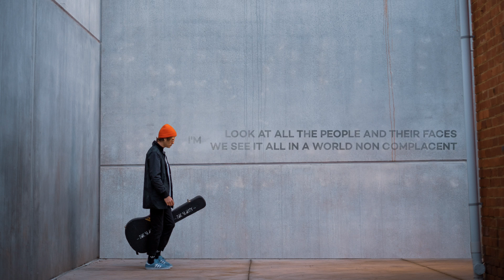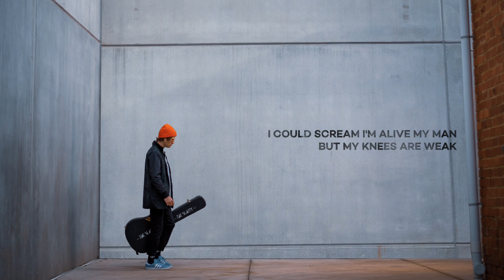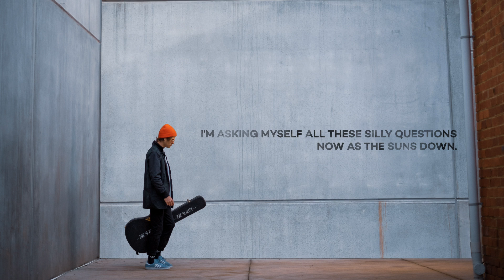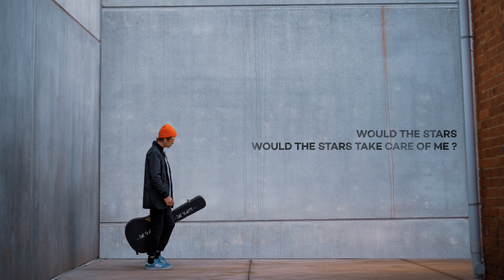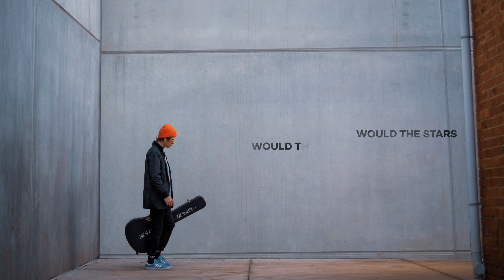I'm Alive - Zac Slater (Official Lyric Video)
Official Lyric Video by Zac Slater
Alt. Music Group Pty Ltd Australia

Created by Isaiah Morris